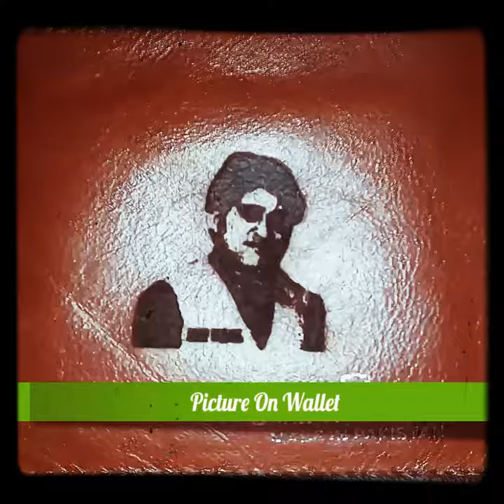Picture on Wallet